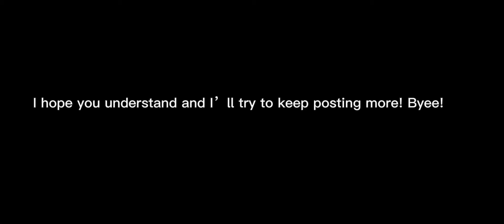Grappler People Simulator ✨ c h a o s ✨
my right arm is in pain.
Don’t worry tho, I’ll recover…. I think.